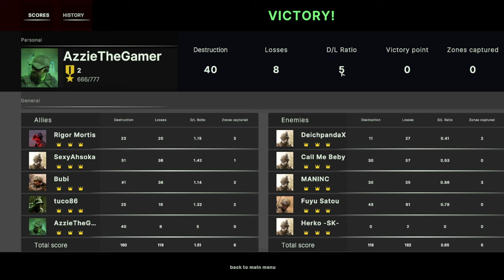Broken Arrow - my HIGHEST K/D yet!! #17